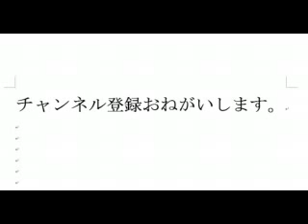電子レンジで手抜き料理 R 5 １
生とうもろこしを、レンジでチンして、食べる方法です。